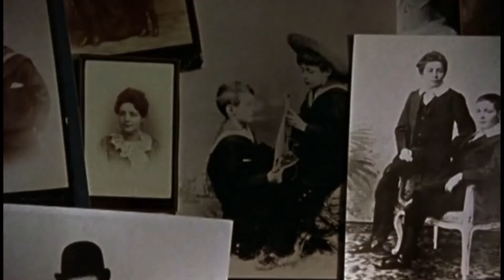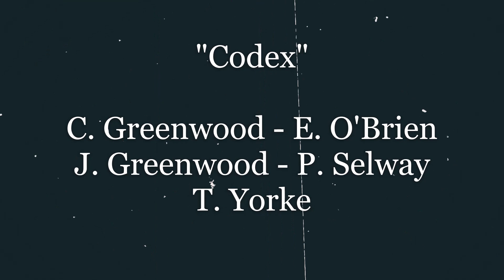Radiohead - Codex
Activa la opción de subtítulos si quieres ver el vídeo con el texto.

This is a fan video, which means that the rights of the song and images used in it, belong to their legal owners.
This channel and this video is not monetized.
Any claim in this regard will immediately led to the removal of the video from this channel.